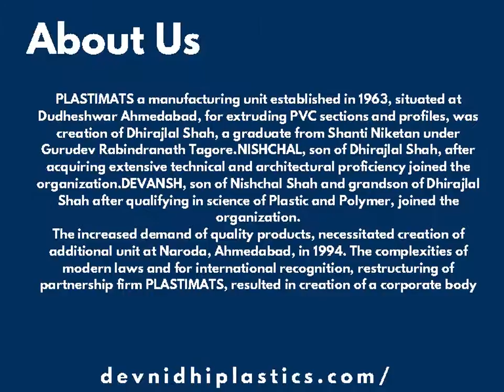PVC Slide Binder file clips for file and folder Manufacturer in india - Devnidhi Plastics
Devnidhi Plastics Pvt Ltd is leading Indian supplier of PVC Slide Binder file clips for file and folder Manufacturer for residential or commercial use in india.
Devnidhi Plastics is an India owned and operated company providing plastic fabrication, repairs, design and engineering services. Proudly family-owned since 1963, Devnidhi plastics have earned a strong reputation for dependability, ingenuity, realistic turnarounds and provision of high quality products.
We are providing PVC Slide binder file clips for files and folder, Pvc file clips,Pvc ‘c’ channel file clips, Pvc furniture trims and beading manufacturer  including Pvc L, J, E, Square shapes section, Pvc decorative furniture trims, Pvc angle section ,Pvc corner section, Pvc architrave trims and pvc flat trims and ABS extruded sections and profiles, plastic extruded rods, tubes and pipes  at reasonable price in ahmedabad Gujarat in india.